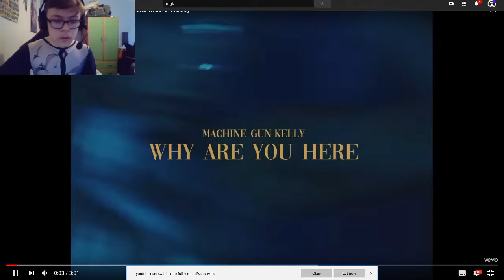Machine Gun Kelly - Why are you Here Music Video Reaction (GO TO DESCRIPTION)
Directed by Miles & AJ

Produced by: Kai Yuricich
Executive Producers: Austin Barbera & Jake Krask @SixTwentySix Productions
DP: Russ Fraser
Production Designer: Kendra Bradanini
Editor: Miles Cable
Colorist: Josh Bohoskey @themill NYC

Music video by Machine Gun Kelly performing why are you here.

Song
why are you here
Artist
UMG (on behalf of Bad Boy / Interscope)
Show less